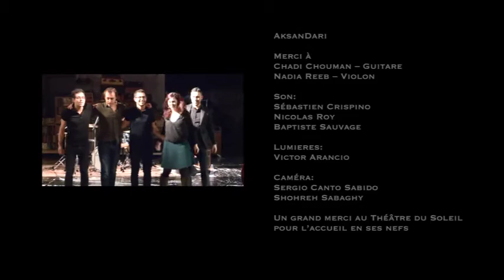AksanDari - Paris 2015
extraits du concert au Théâtre du Soleil, 6 décembre 2015